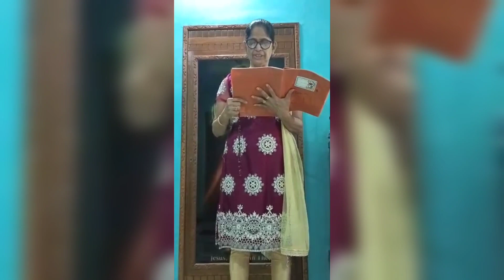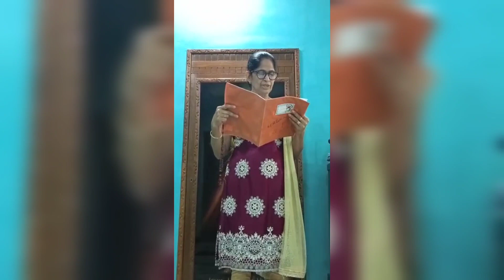प्रेमाचे हात मजबूत आहेत...